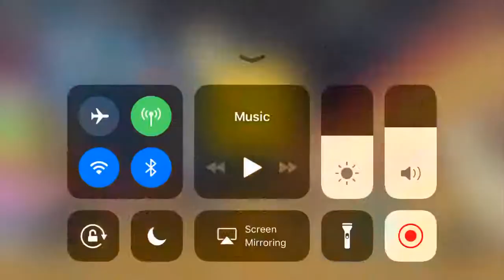Epic Minigames: Bowling Bustle